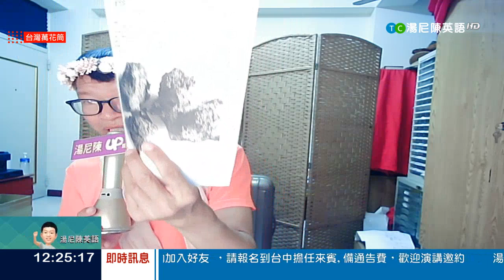20180905｜台灣萬花筒｜TonyChen老師主持｜【湯尼陳英語iNEWS x TAIWAN up直播】